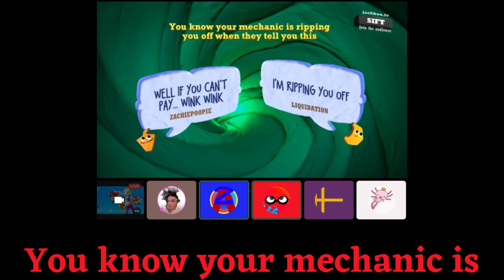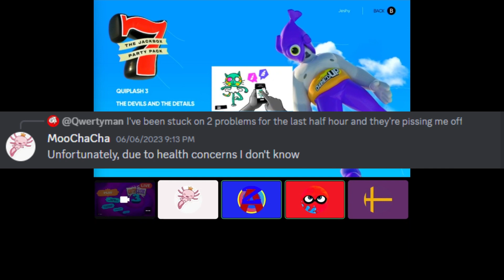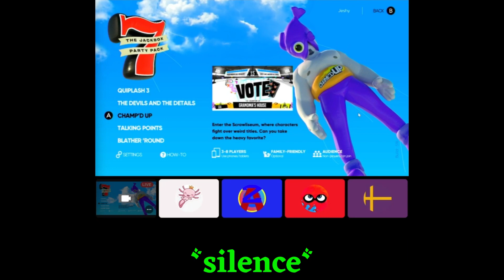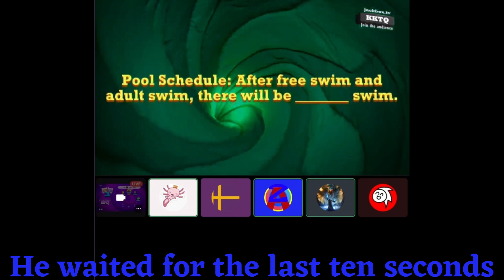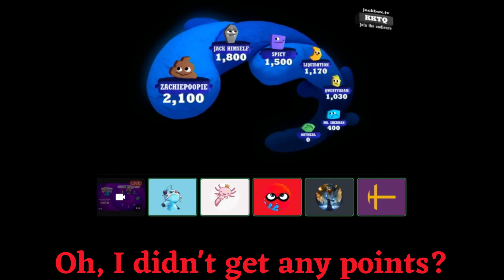there is a WOMAN in this video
Playing Jackbox with friends has never been so exciting.